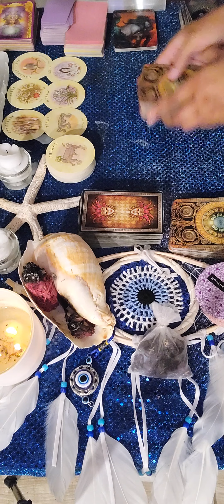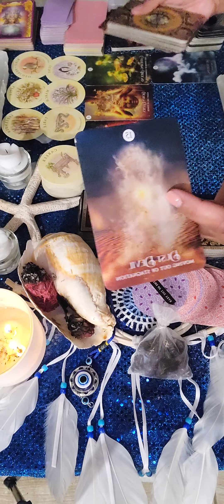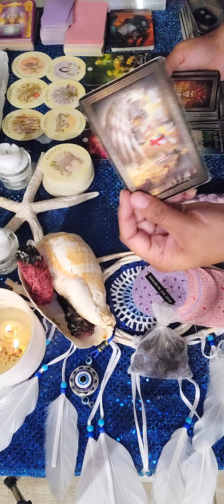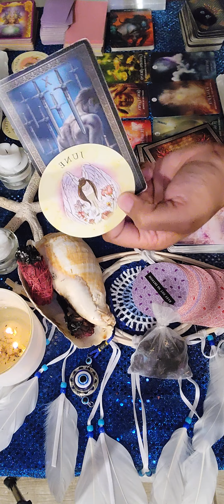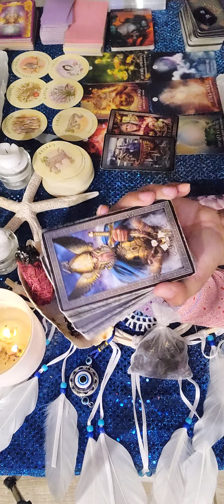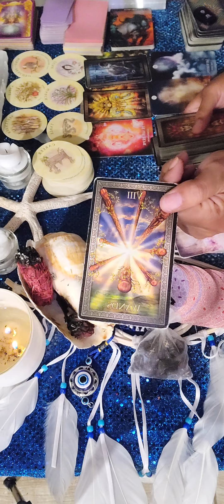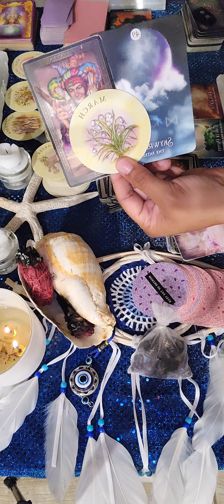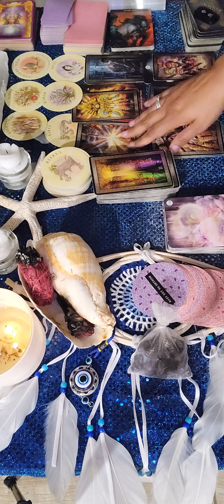Taurus ♉...God is calling someone HOME...🤧🤧😇🫂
Get your 1x Free personal reading

or book on Instagram.com/CalypsoMoon1111

follow me on tictok @CALYPSOMOON1111